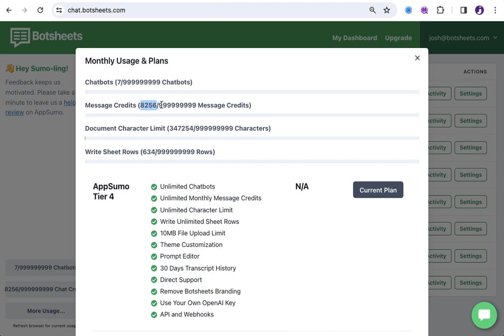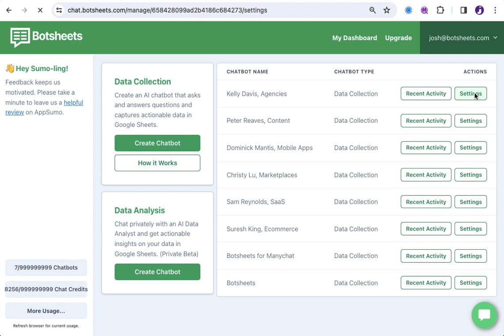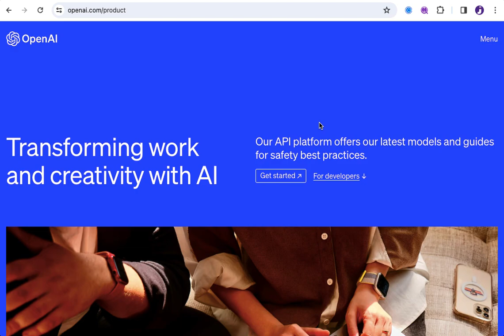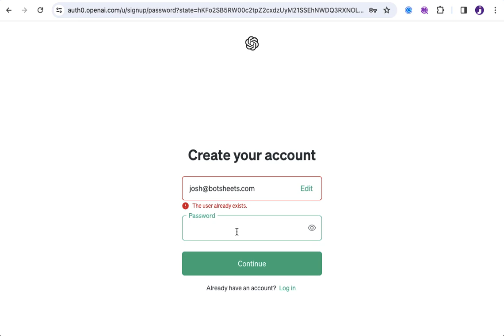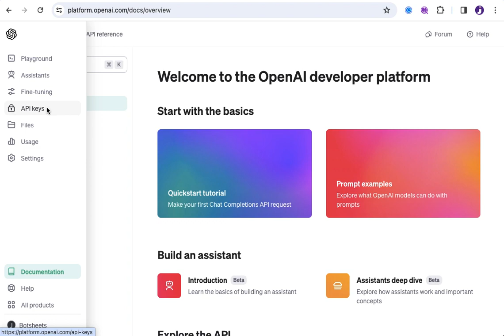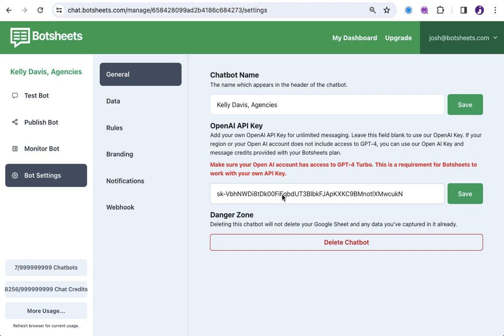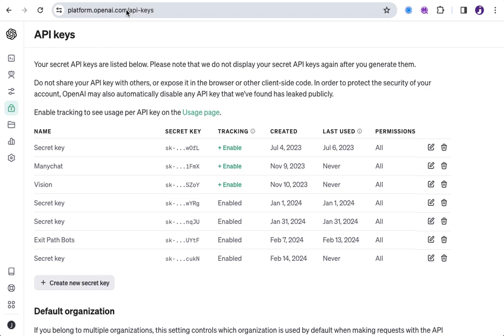How to use your own OpenAI API Key with your chatbot